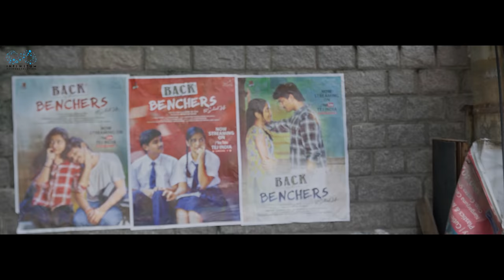Yemi Cheyamanduve Web Series || Episode - 1 || Mohit Pedada || Aakanksha || Umar || Infinitum Media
YemiCheyamanduve is a Telugu RomCom WebSeries Featuring MohitPedada, AakankshaHoney & Umar as Leads.

Cast: Mohit Pedada, Aakanksha Honey, Umar, Gowtham Raju, Chandu JC, Jabardasth Vinod

Story & Concept - Mohit Pedada

Written by -  Hema Manoj

Music - Ranjith Konatham, Chandhu , Sudha Srinivas P, Srujan Shashanka
Vocals - Priyanka Sara

Cinematography - Bharath Mallela, Kala Pavan

Editing - D Teja Siva Sai

Sound Engineer - MS Art Studio

Make up & Hair Stylist - Sindhuja Reddy